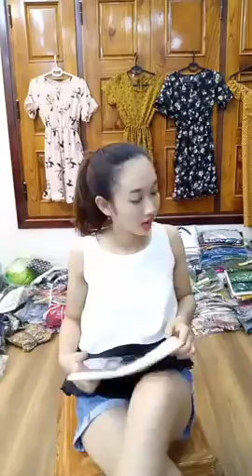Chuyên mua thanh lý máy in , Máy photocopy , Laptop , Máy tinh Cũ hỏng , Mua thanh lý tivi ,